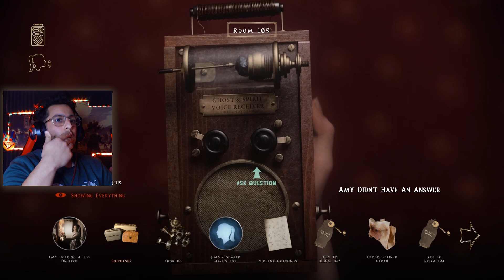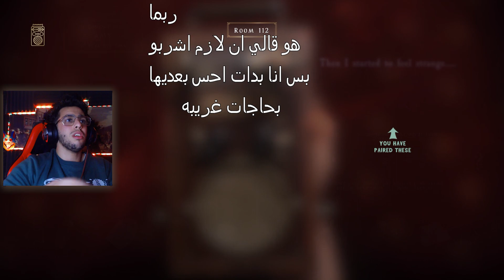AT DEAD OF NIGHT || أكتشاف ما لم أكن اتوقعه || الجزء الثاني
😍 🥰شكرا لكل حد بيتعب وبيدعمني ف طريقي ♥ خُد حب وخُد قلبي ♥😍 🥰
متنساش 👍🏻 اللايك 👍🏻ولو  مش مشترك أشترك في هذه القناه الغامضه 👍🏻
صفحة الفيس بوك : 👇 لكل جديد
كل الحب والتقدير لكل الناس اللذيذه اللي بتحبني 😘